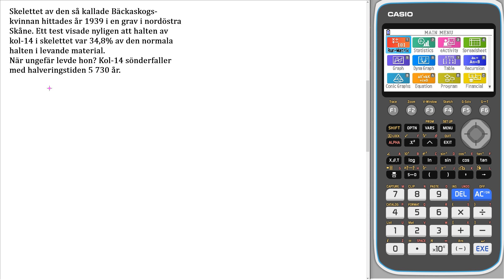Matematik 5000+ 2abc Uppgift 52 blandade övningar 1 4 för reviderad ämnesplan 2021 v3